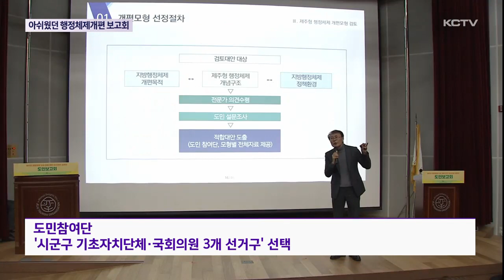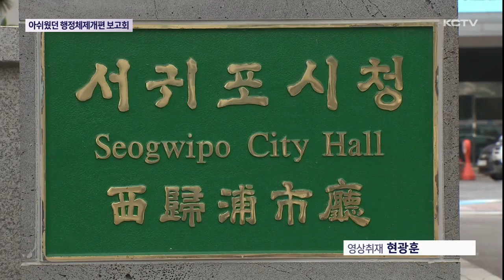아쉬웠던 행정체제 개편 도민 보고회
행정체제 개편을 위한 막바지 도민 공론화 작업이 진행되고 있습니다.

오늘은 도민 보고회를 통해 그동안의 경과가 공유됐는데요.

다만 오늘 보고회에서 실행방안에 대한 자세한 설명을 기대했지만 원론적인 설명에 그쳐 아쉬움을 남겼습니다.